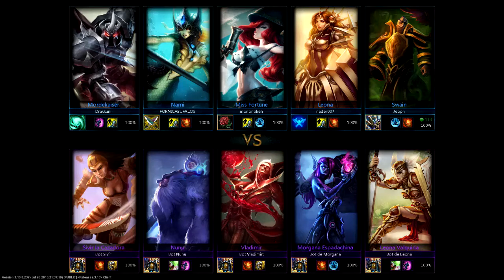Noches de LOL || Manqueando con Swain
Dale a mostrar más y obtendrás un compendio de sabiduría infinita(o eso creo).

Noches de LOL contra BOTs, somos así de Guais.
Con Drakkani, Mononokeh y FORNICABUFALOS
No soy manco, solo que tengo mala memoria.